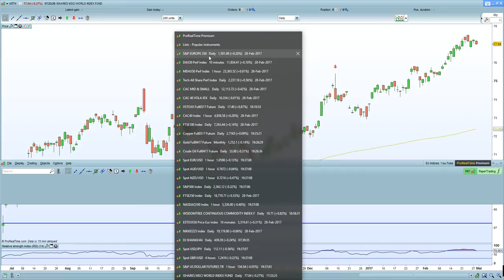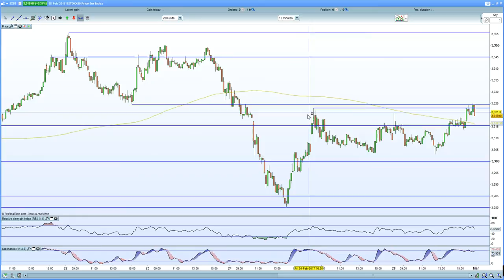FTSE 100, DAX 30 , CAC 40, Eurostoxx 50 all looking to flush on TRUMP SPEECH!!